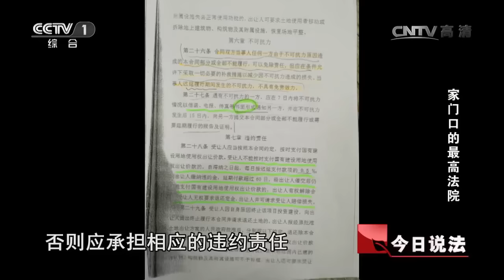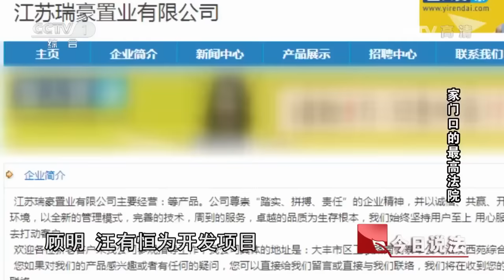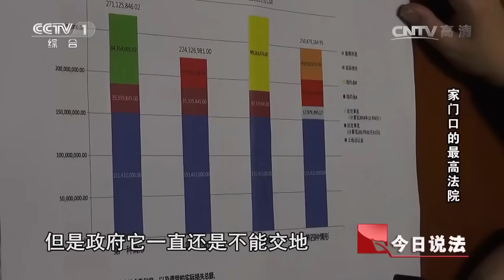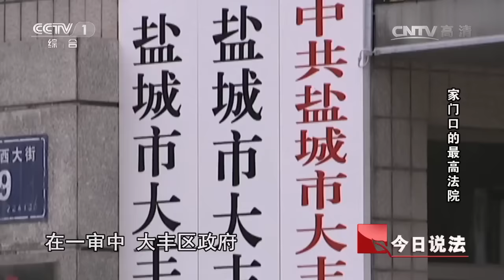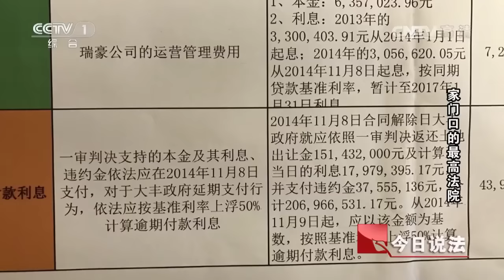《今日说法》两会特别报道 公平正义在身边：家门口的最高法院 20170311 | CCTV今日说法官方频道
本期节目主要内容： 2017年1月20日，最高人民法院副院长江必新大法官在江苏南京审理了一起与土地相关的行政案件。这是一起广义的民告官的案件，双方因建设用地使用权出让产生合同纠纷。原告是顾明、汪有恒以及他们设立的江苏瑞豪置业有限公司，被告是江苏省盐城市大丰区政府、大丰区国土资源局。这是第三巡回法庭自挂牌成立后受理和开庭的第一案。